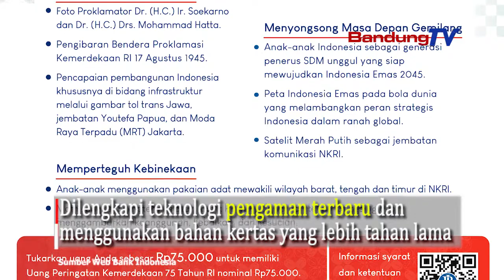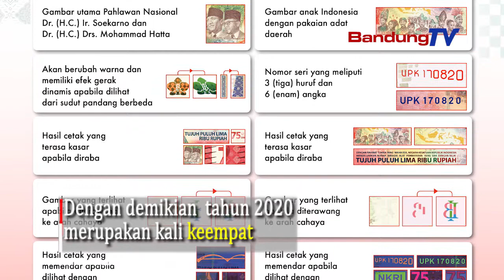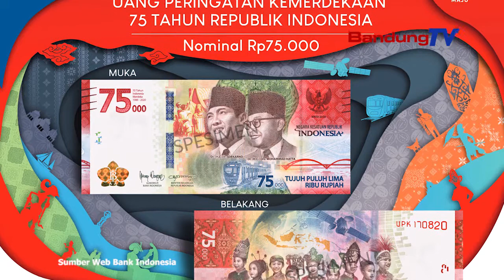Bisa Dipakai untuk Transaksi?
Pemerintah dan Bank Indonesia meresmikan pengeluaran dan pengedaran
Uang Peringatan Kemerdekaan 75 Tahun Republik Indonesia